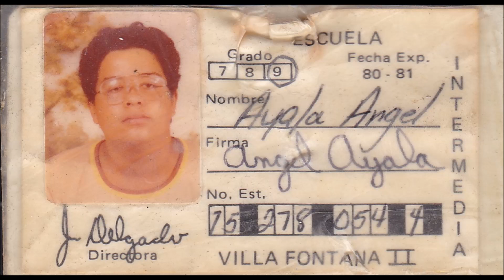Angel Escuela Intermedia en los 80